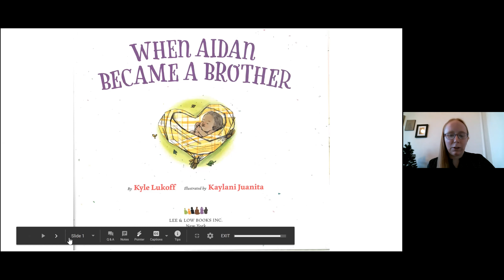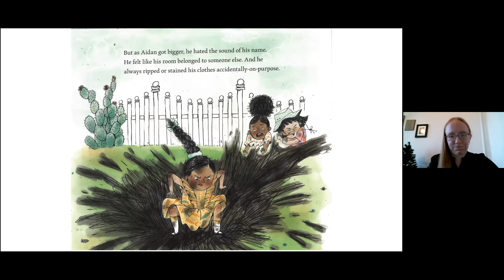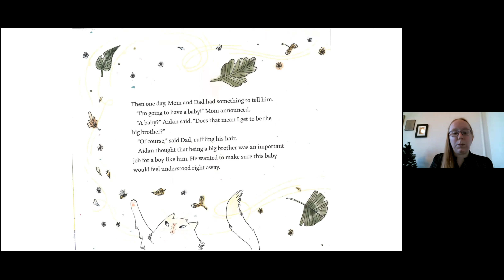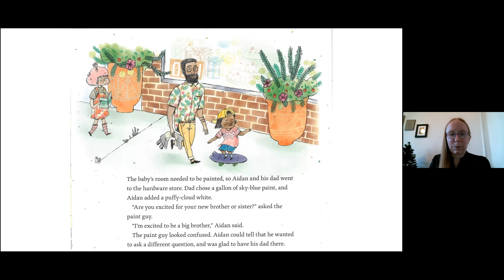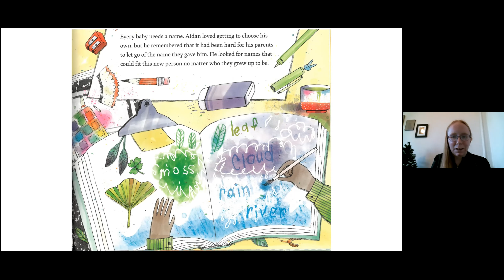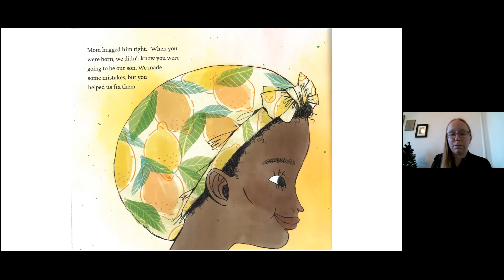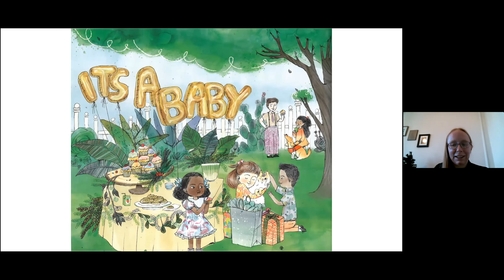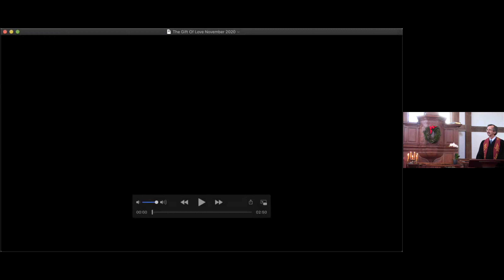11-29-2020 Sunday Worship